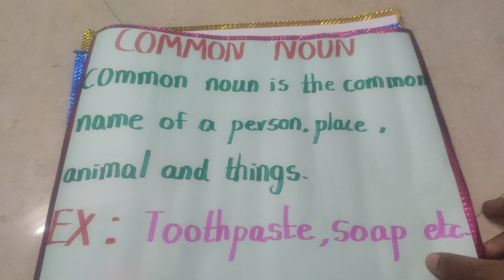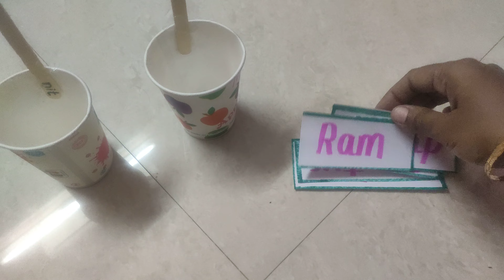Noun//school project idea//simple activity//grammer//common noun and proper noun//Kayil's Vlogs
Noun//project idea//school project//simple project activity//grammer//Types of noun//common noun and proper noun//Kayil's Vlogs